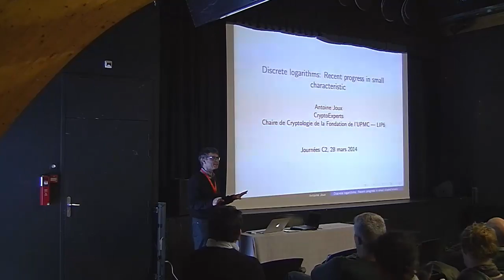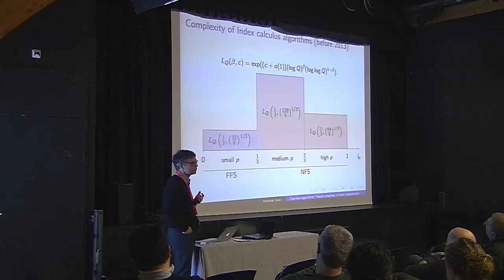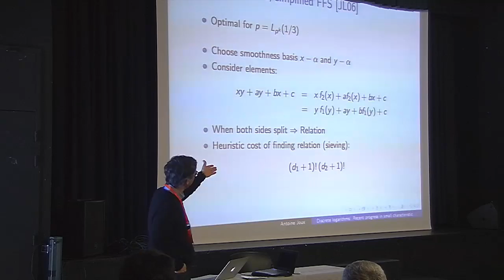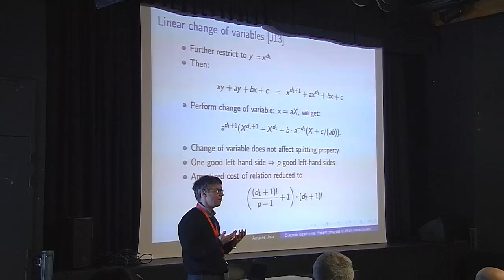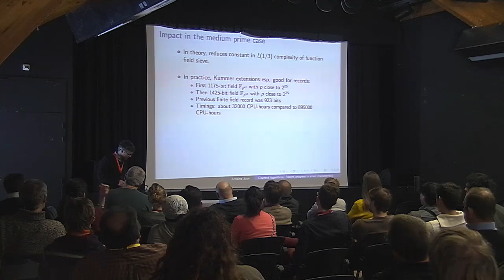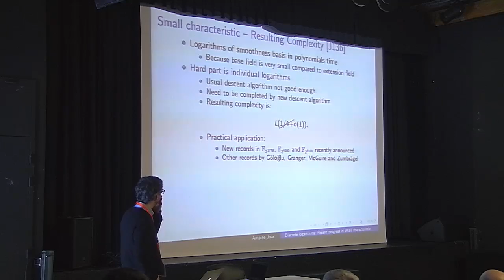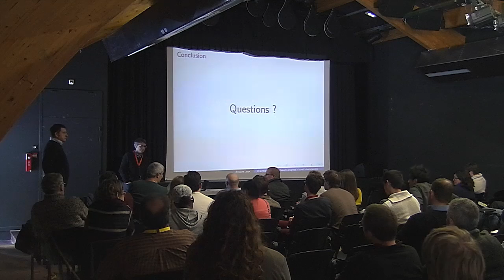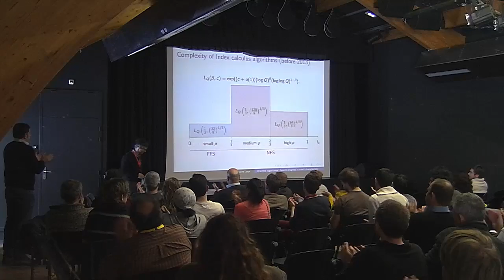Antoine Joux - Revisiting discrete logarithms in small/medium characteristic finite fields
In this talk, we present a new algorithm for the computation of discrete logarithms in finite fields of small characteristic. This algorithm combines several previously existing techniques with a few additional ingredients. Among those, the most notable is a new method for generating multiplicative relations with a "systematic side" by composing the polynomial (Xq-X) with homographies. This results in an algorithm of quasi-polynomial complexity for discrete logs in GF(qk) where k is close to q.